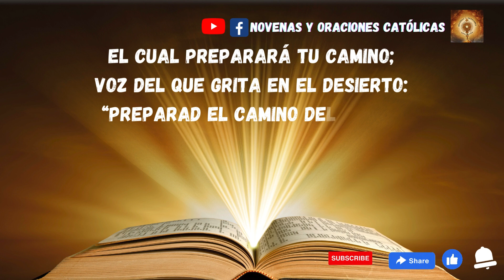Lectura del Santo Evangelio de hoy 10 Diciembre 2023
Comienza el Evangelio de Jesucristo, Hijo de Dios.

Como está escrito en el profeta Isaías:
«Yo envío a mi mensajero delante de ti,
el cual preparará tu camino;
voz del que grita en el desierto:
“Preparad el camino del Señor,
enderezad sus senderos”».

Se presentó Juan en el desierto bautizando y predicando un bautismo de conversión para el perdón de los pecados. Acudía a él toda la región de Judea y toda la gente de Jerusalén. Él los bautizaba en el río Jordán y confesaban sus pecados.

Juan iba vestido de piel de camello, con una correa de cuero a la cintura y se alimentaba de saltamontes y miel silvestre. Y proclamaba:
«Detrás de mí viene el que es más fuerte que yo y no merezco agacharme para desatarle la correa de sus sandalias. Yo os he bautizado con agua, pero él os bautizará con Espíritu Santo».